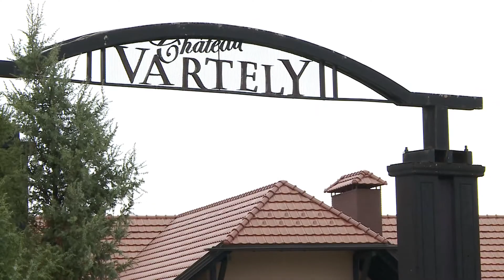Фестиваль вина в Chateau Vartely